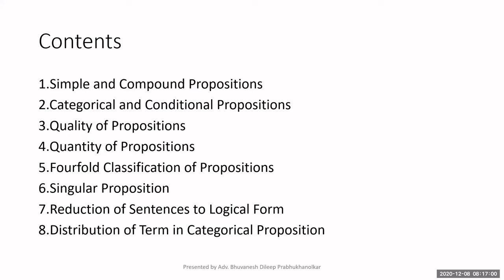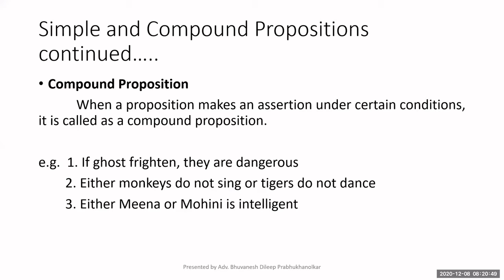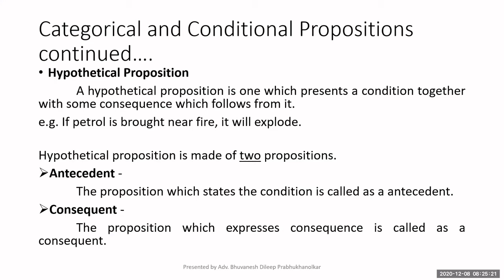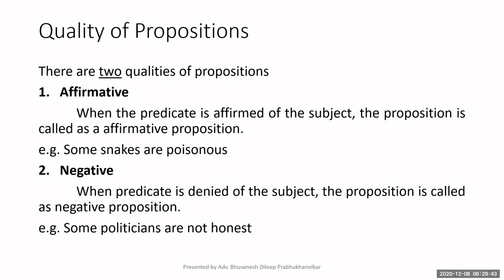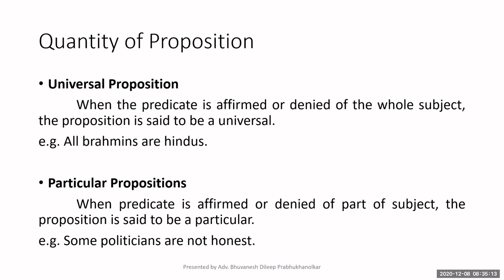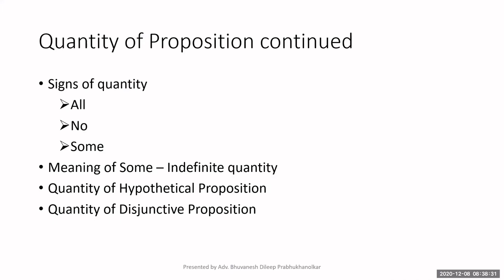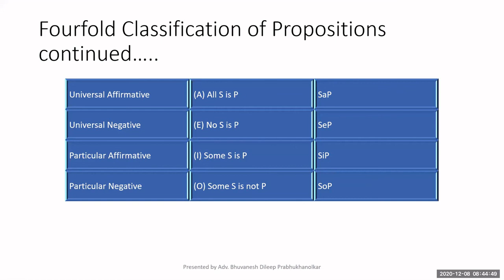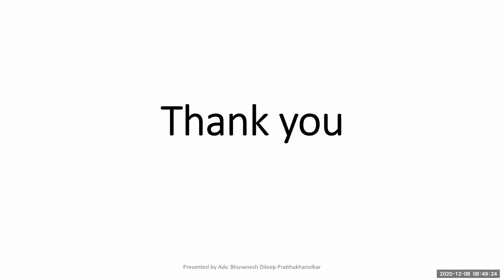4 Traditional Classification of Propositions Part I